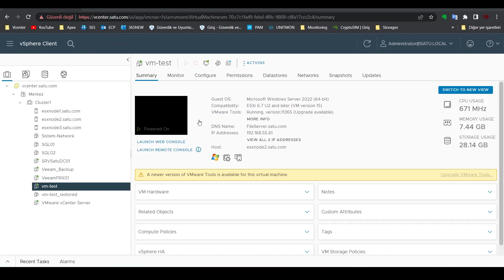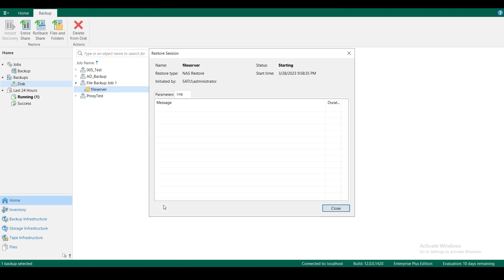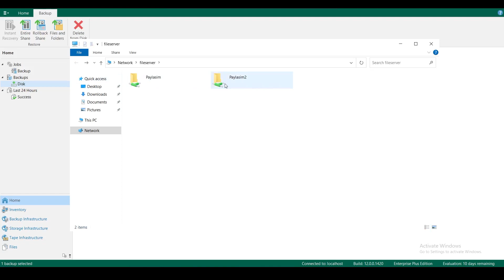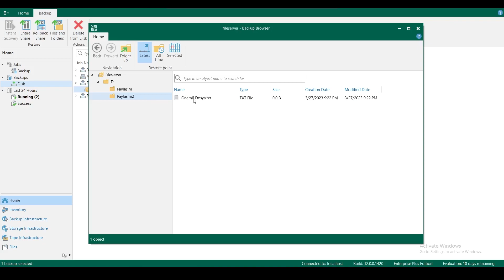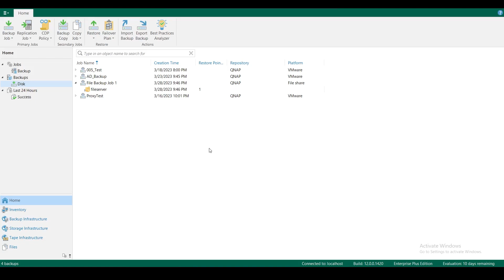File Share Restore | Dosya Kurtarma| Veeam Backup & Replication 12 | Ders 18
Merhabalar,

Bu videoda, File Server yöntemiyle alınmış bir backuptan, restore işlemini gösteriyorum.

İyi seyirler.